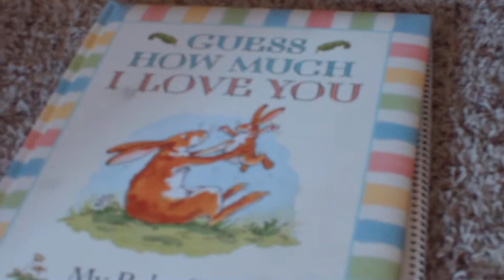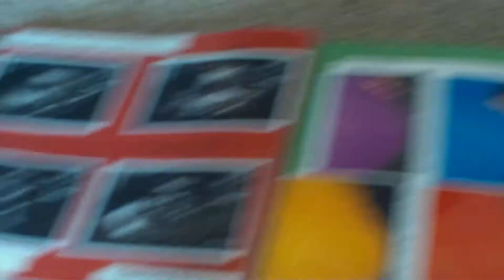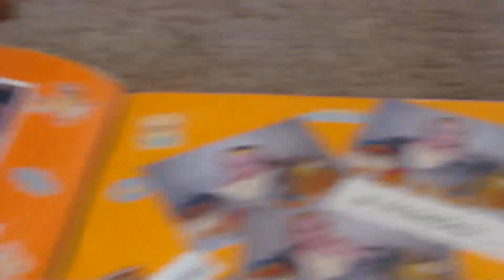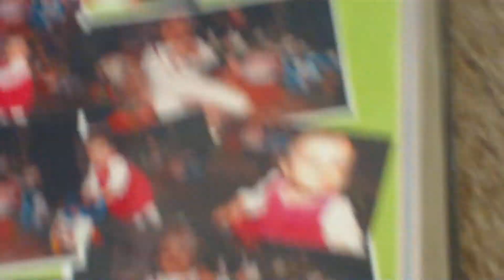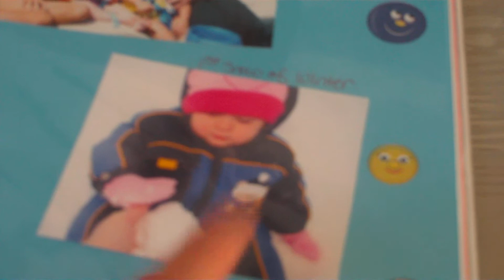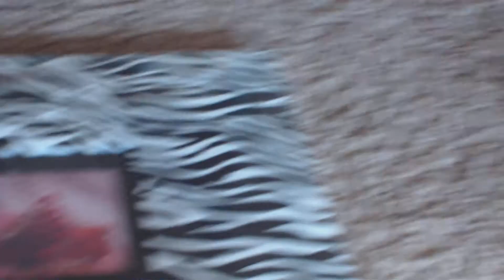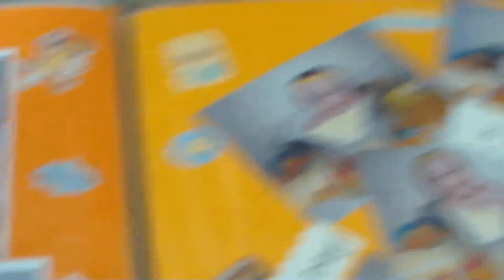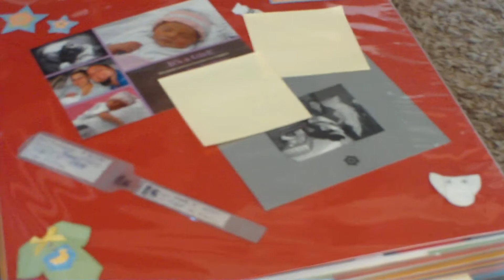Preparing for 1st Birthday- The Scrapbooks